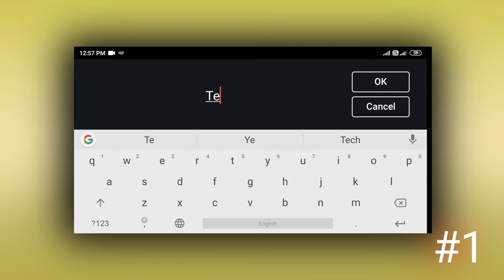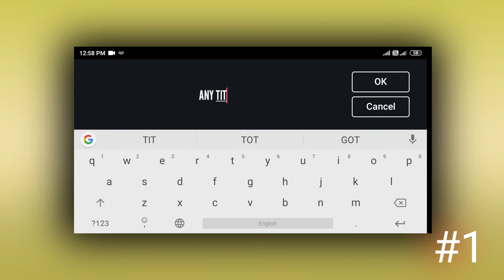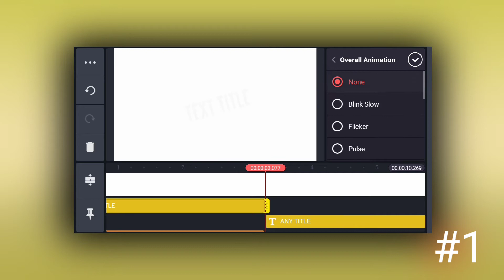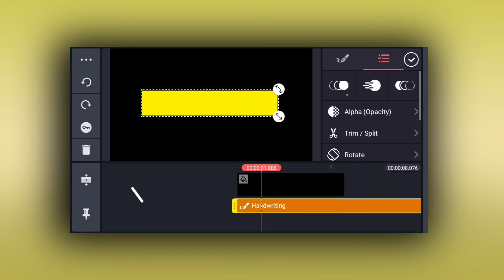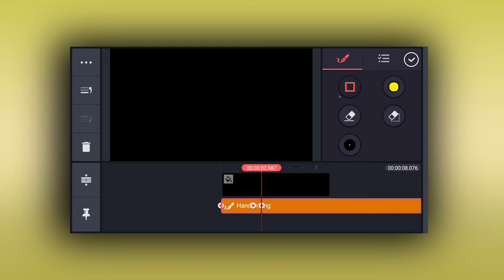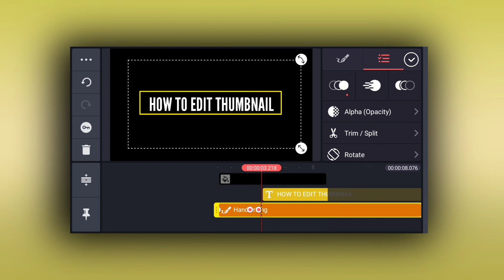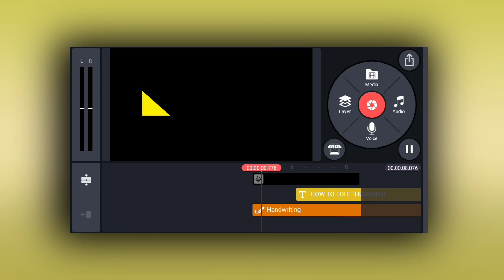2 Unknown Video Editing Tips In Kinemaster . / Youtube Video Editing Trick ./ Kinemaster Editing 🤳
2 Unknown Video Editing Tips In Kinemaster . / Youtube Video Editing Trick ./ Kinemaster Editing 🤳

✓Music credit,
ncs sound

 ✓.Keywords,Tags
Kinemaster Video Editing Trick